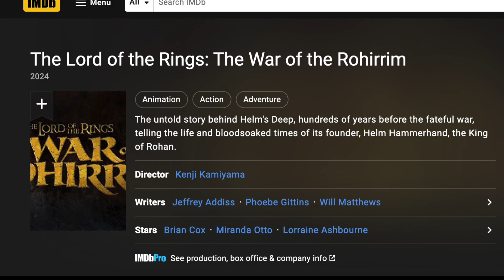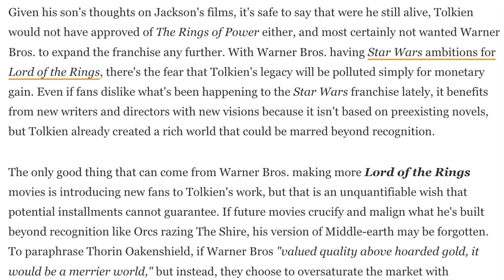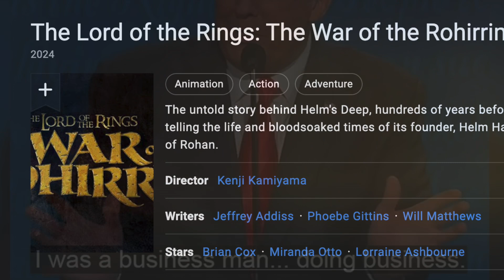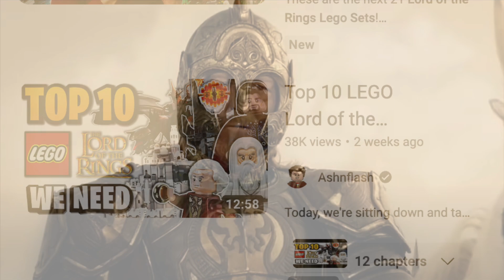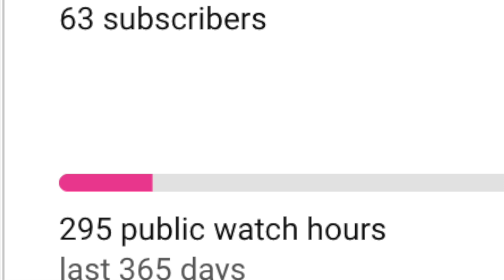LotR Anime Lego Sets and why Lego LotR WILL return in 2024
An undercovered topic in the Lego community is the upcoming War of the Rohirrim anime film from Warner Bros.  Releasing in 2024, this movie should be very good, and today I discuss the basic plot, the potential for Legos based on it, and why it means Lego will almost certainly make more Lord of the Rings sets in Spring 2024.

Thank you for your support!  This channel has grown amazingly over the past 4 weeks.